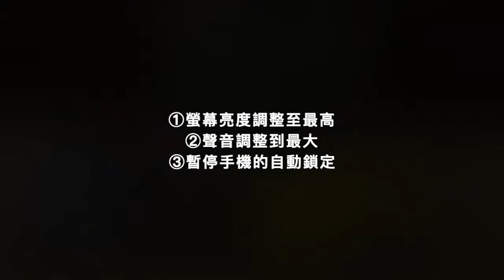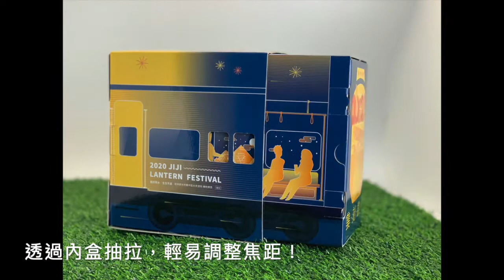「燈來盛」集集列車創意投影盒組裝影片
📣「燈來盛！集集列車創意投影盒」組裝影片搶先曝光啦👏
小編教你如何組裝有趣的創意投影盒👀

🌟【步驟一】準備手機
①螢幕亮度調整至最高
②聲音調整到最大
③暫停手機的自動鎖定

🌟【步驟二】組裝列車外盒
①拆除盒上多餘的物件。
②組合投影提盒的外盒。
③放入鏡片。
④扣上外盒即可固定，外盒組裝完畢。

🌟【步驟三】組裝列車內盒
①溫柔取下內盒香蕉一簍，替換成自己的手機。
②依照折線折疊、組裝內盒組裝完畢。
③將列車內外盒前後組裝。

🎉「燈來盛！」集集列車創意投影盒完成啦🎉

🔔小編叮嚀嚀🔔
👉透過內盒抽拉，可因應觀影空間調整至最清晰的焦距。
👉因應影片性質，本投影盒可直式投影，亦可橫式投影播放。
👉投影效果取決於室內亮度，手機亮度有限，建議於無光害的環境下投影，享受更好的觀影效果喔！
👉於列車內盒，因本簍香蕉依依不捨，所以請大家溫柔取下，再溫柔的替換手機，香蕉感謝您🍌